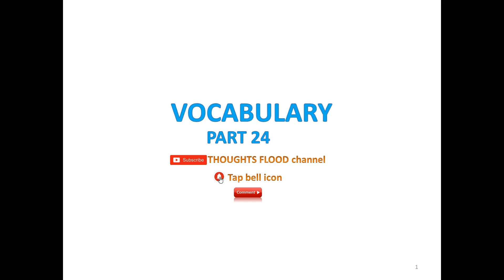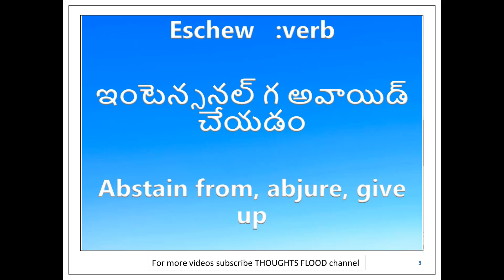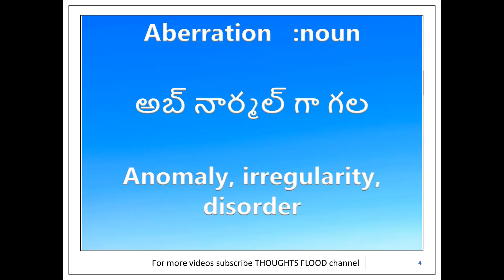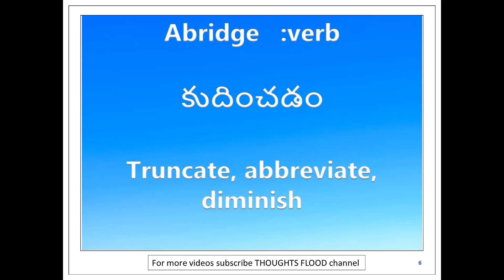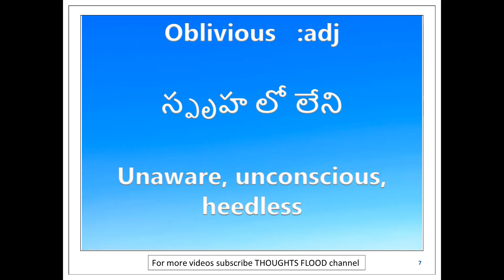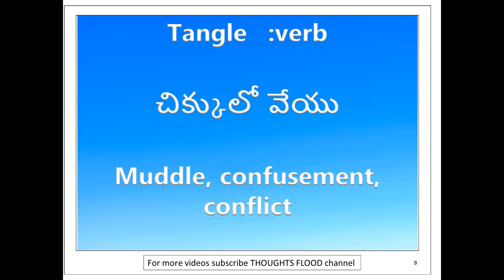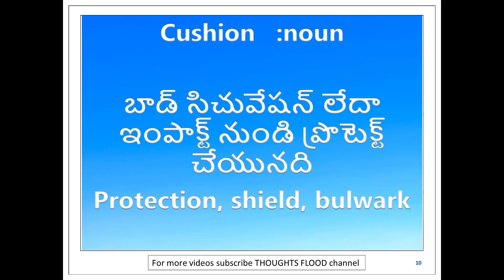Learn A to Z essential vocabulary in telugu | Daily 10 words | Day 24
namaste!!

welcome to thoughts flood channel

daily vocabulary series.

daily 10 words are explained in telugu. with 2 times repetition

about 1000 important english words from a to z are covered in this series

about 120 vocabulary videos are made to make sure u have adequate+ knowledge on the english language

these videos are usefull for ibps, rrb, ssc-cgl, competitive exams

make sure u listen these videos while you are going to sleep trust me u will master vocabulary

these are the links for vocabulary parts

so rock ur learning. share to your friends

vocabulary for ssc chsl 2019

vocabulary for ssc cgl thoughts flood

vocabulary for ssc cgl in telugu

vocabulary ssc cgl tricks

vocabulary for bank po / clerk (ibps / sbi )

vocabulary for beginners in telugu

vocabulary for bar chart in ielts

vocabulary for bitsat

vocabulary for ibps

vocabulary for ibps clerk 2019

vocabulary for iba admission

vocabulary for iba

vocabulary for toefl ibt

vocabulary for rrb exam

vocabulary for nts

important vocabulary for ssc cgl

important vocabulary

important vocabulary for speaking english

important vocabulary for bank exams

important vocab

important vocabulary for competitive exam

vocabulary for appsc, tspsc, ap postman, ap mailguard, ap mts exams

Vocabulary for IBPS PO Preparation 2018, Bank Clerk English, SSC CHSL / CGL & DSSSB Exams

Vocabulary for Bank PO & SSC CGL Preparation 2019

How to Learn Vocabulary Fast | Vocabulary Ticks in telugu | Vocabulary Words English Learn

How to improve your English listening skills

ntpc 2019

English Comprehension, Patterns, and Summary

How to improve your English fluency

How to pass IELTS Speaking

Learn English slang

Learn 10 ways to say things in English

How to express yourself in English

Learn English vocabulary visually

How to use English phrasal verbs

The key secrets to speaking English

How to make long sentences in English

How to answer any question in English

Learn 3000 Common English Words via english to telugu Translation| Learn English Vocabulary

Synonyms: Learn 1000+ Synonyms in English to Expand Your Vocabulary

Synonyms! List of 1000+ Common Synonyms in English

Vocabulary words English learn with meaning Vocabulary Development learn with meaning in telugu for SSC, banking by thoughts flood channel

Learn 800 Common Synonyms Words in English to Improve your Vocabulary

Daily Vocabulary Series: Learn 10 Important English Words in telugu

800 Advanced English Vocabulary A-Z

Vocabulary | 1000+ Vocabulary Words Learn English with Meaning

10 Daily use English Words|Daily Use English Vocabulary | 100-Days Daily Words Series

So Simple Method to Increase Your Vocabulary | The TF Technique | How to Improve Your Vocabulary

ENGLISH VOCABULARY PRACTICE. INTERMEDIATE-ADVANCED. Vocabulary words English learn with meaning in telugu

Learn Vocabulary in Telugu using my method | Vocabulary in Telugu

Learn English Vocabulary In Telugu|| IBPS RRB PO|| rrb clerk || IBPS PO || IBPS Clerk

synonyms in telugu

antonyms in telugu

phrasal verbs in telugu

Newspaper Reading Tips for Telugu medium students - Reading Practice Techniques